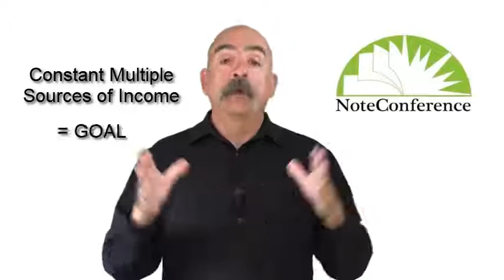Note Investing - Multiple Sources of Income